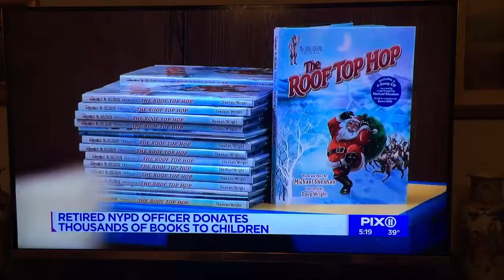Holy Trinity Catholic Academy - Whitestone, NY